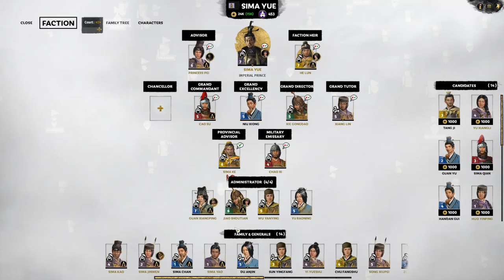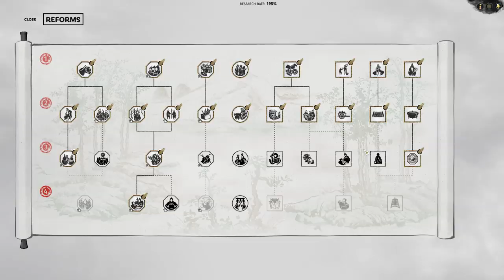Total War: Three Kingdoms Eight Princes - Sima Yue Campaign (Romance Mode) #19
Sima Ai has been almost totally crushed in part 19 of my Sima Yue Campaign for Total War: Warhammer 2 Mortal Empires so we're lining up our next target... and wouldnt it be nice if our territory was all joined up...